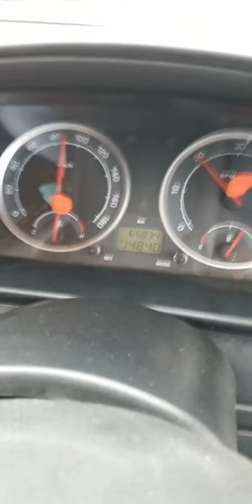23 June 2022